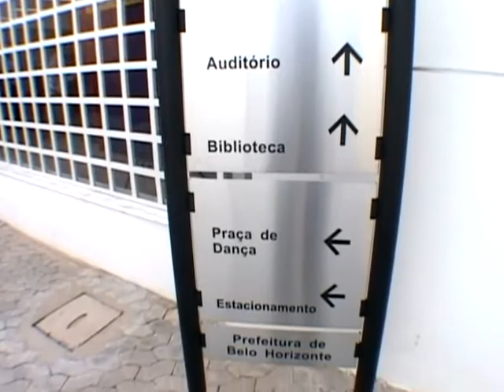Aniversário de 14 anos do Centro Cultural Vila Marçola | A inauguração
O Centro Cultural Vila Marçola comemora 14 anos de vida. Presenteamos a todos com esta preciosidade do acervo do Museu da Imagem e do Som de Belo Horizonte - MIS BH, que registra a data de inauguração desse espaço cultural tão importante, fruto de muita luta dos moradores e artistas da comunidade.
A atividade faz parte da Programação Virtual em Rede oferecida pelos Centros Culturais Públicos Municipais de Belo Horizonte. Acesse a agenda no Portal Belo Horizonte